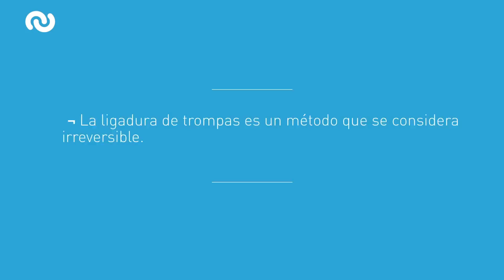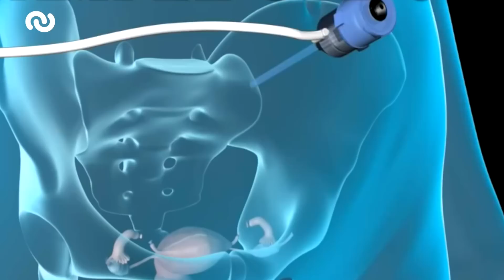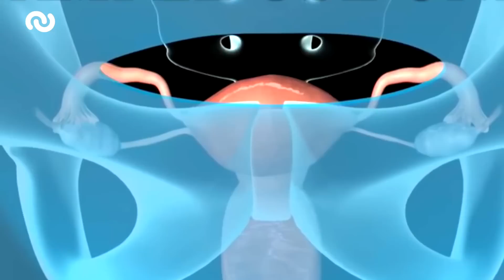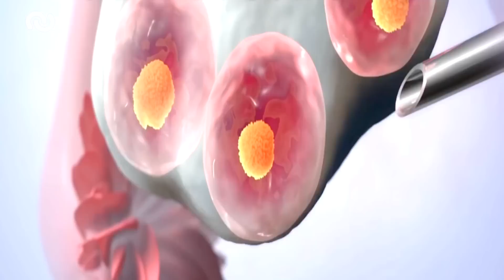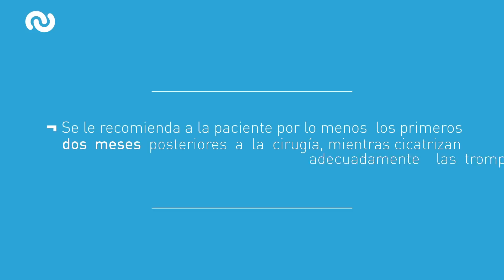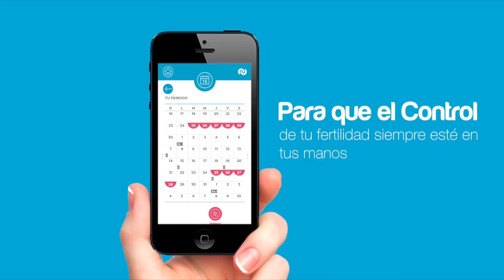Ligadura de trompas o Pomeroy ¿Es posible quedar en embarazo?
Ingresa a y realiza tus preguntas.

Las circunstancias en la vida de una mujer cambian con el paso del tiempo, y no es extraño encontrarse con situaciones en las que, tras haberse realizado una ligadura de trompas o  pomeroy, una mujer puede volver a quedar embarazada.

Puede que haya encontrado una nueva pareja, o que el motivo por el que no quisiera tener hijos haya desaparecido.

Sin embargo, la ligadura de trompas se presenta, en principio, como irreversible, lo que genera una notable angustia en mujeres que cambian de opinión respecto a la maternidad tras haberse sometido a esta operación.

La pomeroy es irreversible en ocasiones, pero no siempre. Existe otra operación denominada reversión de la ligadura de trompas que puede conseguir que éstas vuelvan a ser funcionales tal y como lo eran inicialmente.

Si esta operación se realiza en mujeres menores de 35 años puede ofrecer posibilidades de éxito elevadas.

Sin embargo, además de ser una operación que también conlleva ciertos riesgos, no siempre se consigue el objetivo. Si la trompa se ha extirpado, o como resultado de la pomeroy, ha quedado demasiado dañada, resulta imposible hacer esta reconstrucción.
Afortunadamente, incluso en casos en los que la ligadura de trompas no es reversible, la mujer que desea volver a quedar embarazada tiene opciones de lograrlo.

No podrá hacerlo por procedimientos naturales, pero al menos, la posibilidad de volver a ser madre no queda descartada si se emplea la fecundación in vitro.

De hecho, la fecundación in vitro es la solución que más recomiendan los especialistas en fertilidad como solución a una situación como ésta, por delante de la reversión de ligadura de trompas, puesto que permite lograr la concepción sin que sea necesaria intervención quirúrgica de ningún tipo.

Para la fecundación in vitro se recoge una muestra de semen y los óvulos resultado de una estimulación ovárica. Una vez que óvulos y espermatozoides unidos generan embriones, y tras unos días en el laboratorio para seleccionar los de mayor calidad, el embrión elegido se transfiere al útero para que el proceso se culmine de forma natural.

La fecundación in vitro es un tratamiento que ofrece excelentes resultados, y que proporciona una alternativa a aquellas mujeres que habiéndose realizado una pomeroy o ligadura de trompas, no están en disposición de revertir el proceso con garantías de éxito.

En este video, el Doctor Rodrigo Henao Flórez, Médico Ginecólogo Especialista en Reproducción Humana del Instituto de Fertilidad Humana inSer amplía responde las preguntas más frecuentes sobre las posibilidades de quedar en embarazo después de una ligadura de trompas o pomeroy.

0:37 ¿Es posible quedar en embarazo después de una ligadura de trompas o pomeroy?

6:10 después de la ligadura de trompas, ¿cuánto tiempo y que proceso debe llevar a cabo una mujer para quedar embarazada?

9:17 Contáctese con inSer para saber cómo puede quedar en embarazo si ha tenido una cirugía de ligadura de trompas